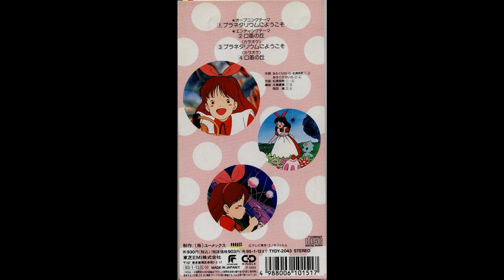Yuki Matsuura –Kuchibue no Oka– [Planetarium ni Youkoso]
© FUTURELAND (1993)